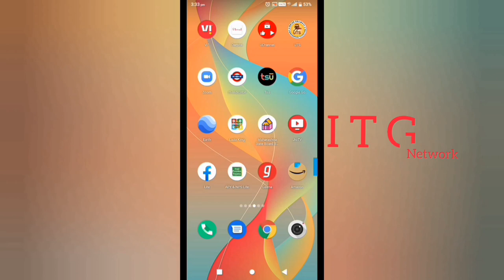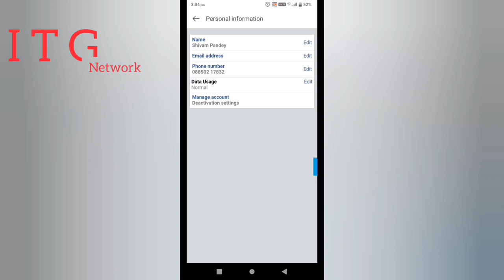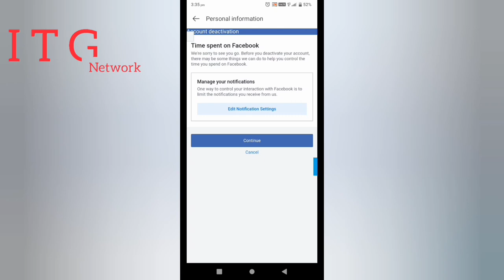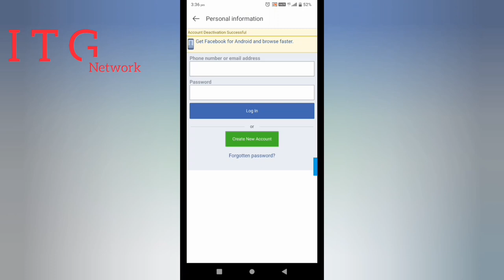Facebook Account Kaise Delete Karein: Step-by-Step Guide in Hindi | ITG NETWORK"